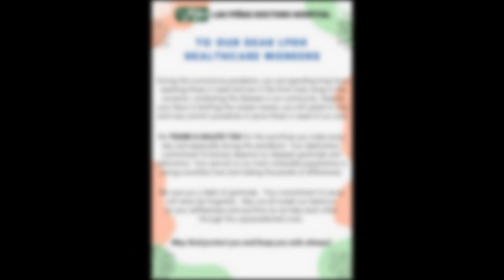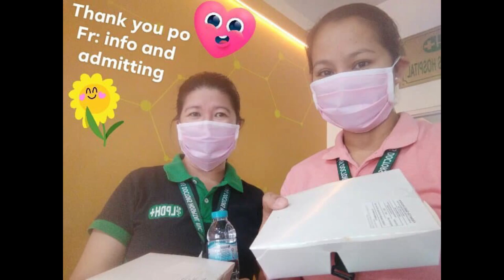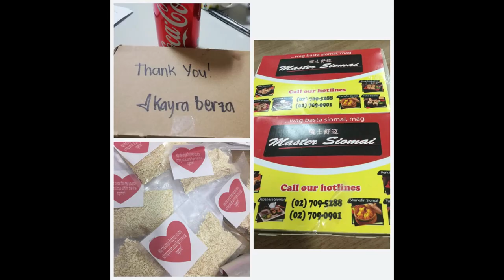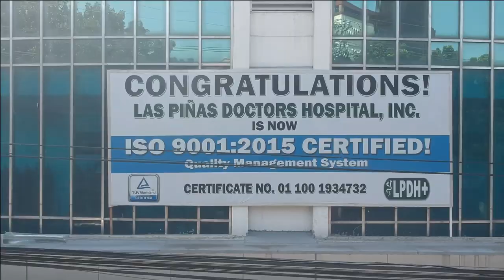LPDH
A simple appreciation post to everyone who have been supporting us in this battle.